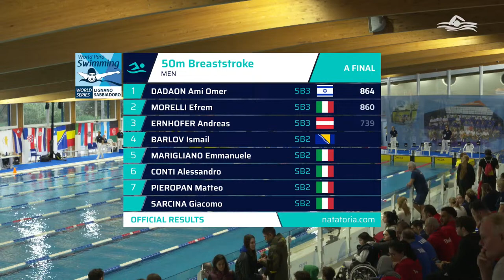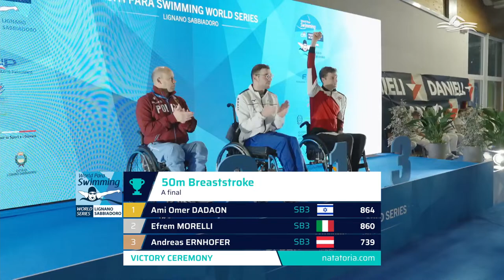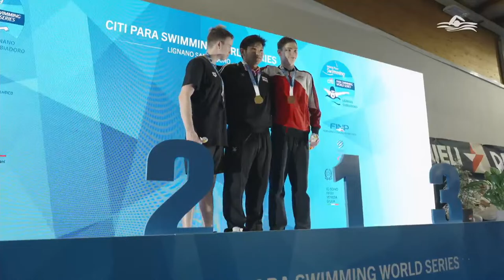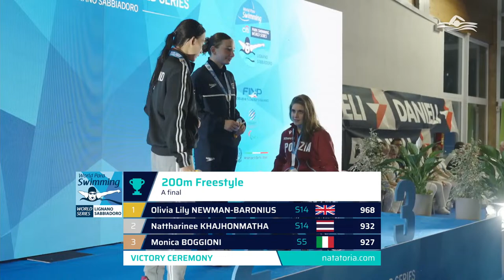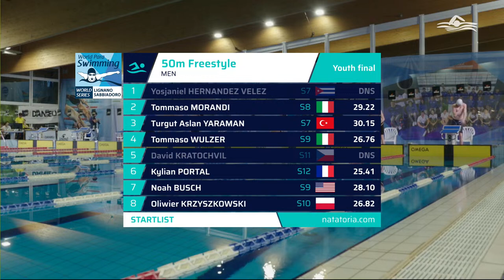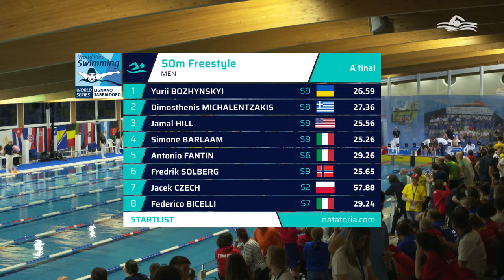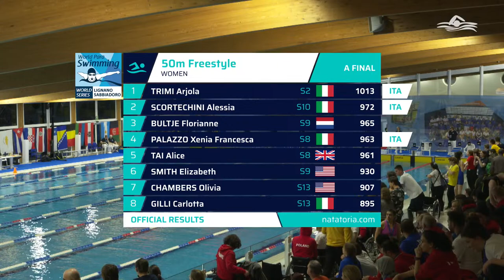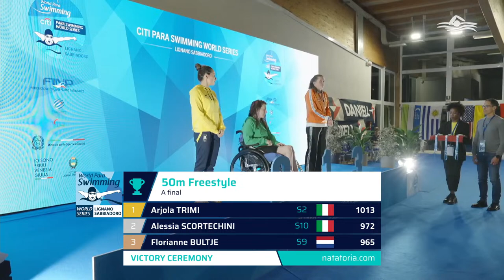World Series Lignano 2024 - Day 2 / Afternoon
2024 World Para Swimming World Series Lignano:
Le gare del pomeriggio di Venerdì 15 Marzo 2024 / Friday 15 March 2024 afternoon events.